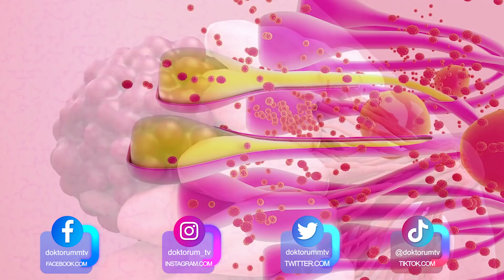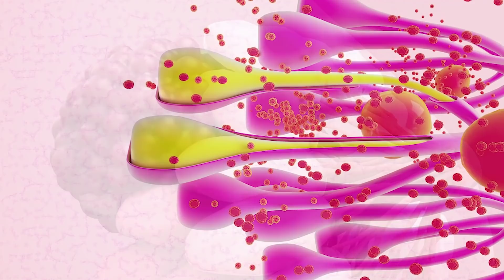Bu 3 Besini Kadınlar Her gün Tüketiyor Ama Meme Kanserinin Başlıca Faktörü !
Meme kanseri, kadınlarda başlıca ölüm nedenidir. Hastalık
ülkemizde çok yaygındır ve dünyada meme kanserinden ölümlerin
dördüncü önde gelen nedenidir. Bu tehlikeli hastalığı önlemek için
elimizden gelenin en iyisini yapsak da her gün yediğimiz yiyecekler
hastalığa yakalanma riskini artırıyor. Peki, hangi yiyecekler meme
kanseri riskini artırır?
Meme kanseri riskini artıran yiyecekler
Yüksek yağlı süt ürünleri tüketimi vücudun daha fazla östrojen
üretmesine neden olur ve bu da kanser hücrelerini uyarır. Östrojen
hormonu üretilir ve yağ hücrelerinde depolanır. Bu yüzden yağlı süt
ürünlerinden mümkün olduğunca uzak durun ve sağlığınıza dikkat
edin!